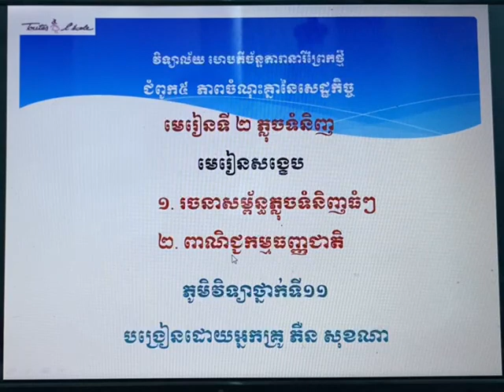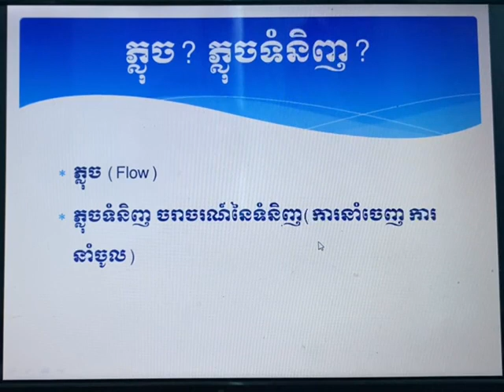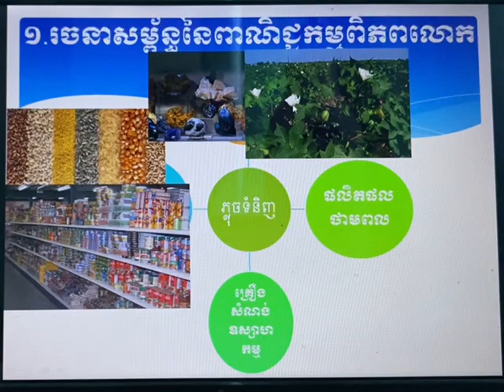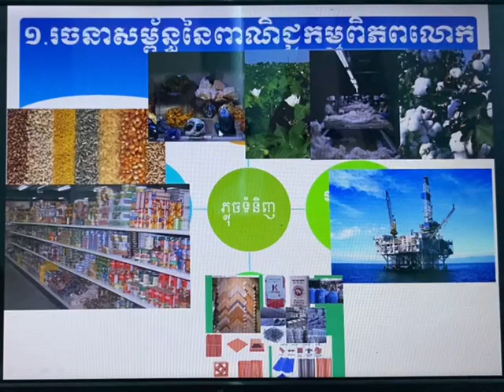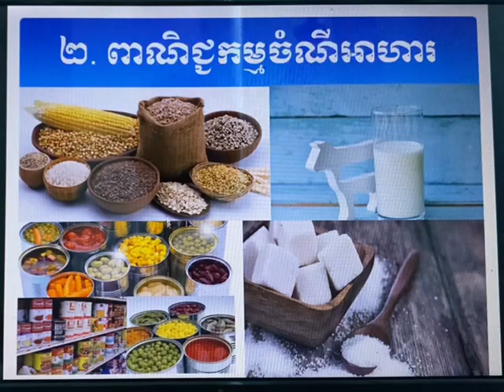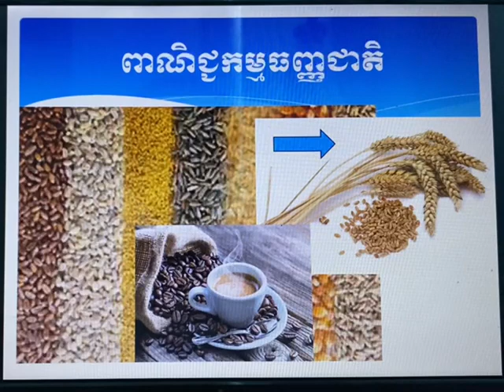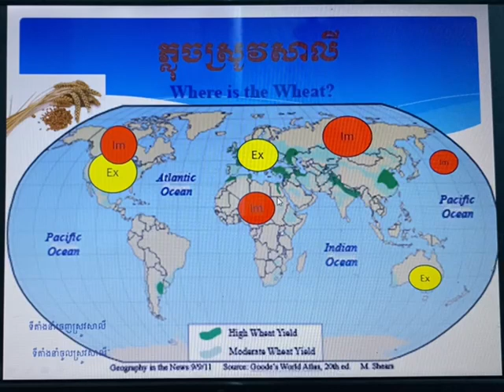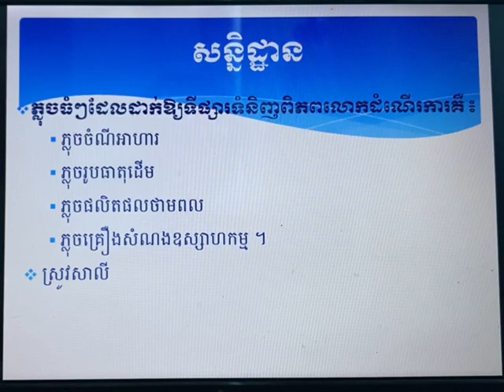ថ្នាក់ទី១១ មេរៀនទី២ ភ្លុចទំនិញ(ម៉ោងទី១)(EP1 Structure​​ of Foods Flow)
ភូមិវិទ្យា, ថ្នាក់ទី១១, មេរៀនសង្ខេប មេរៀនទី២ ភ្លុចទំនិញ(ម៉ោងទី១)